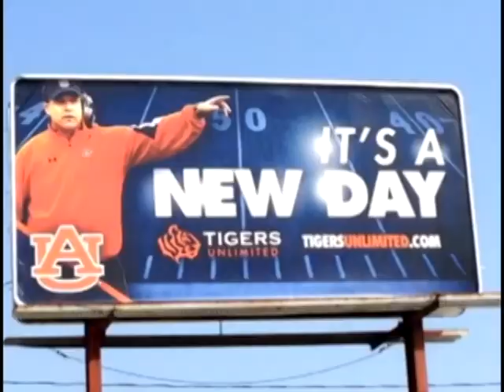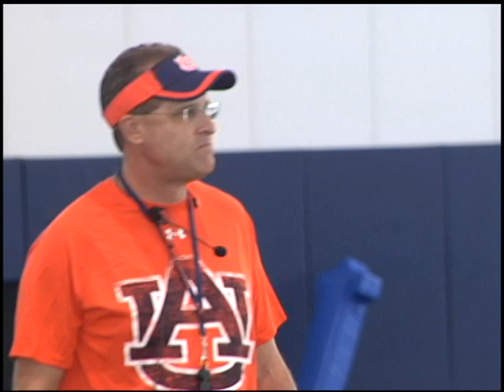It's a New Day at Auburn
Gus Malzahn's catch phrase gives him something in common with Celine Dion.